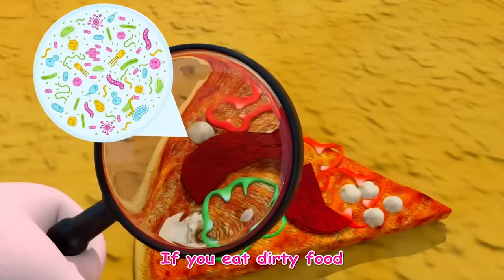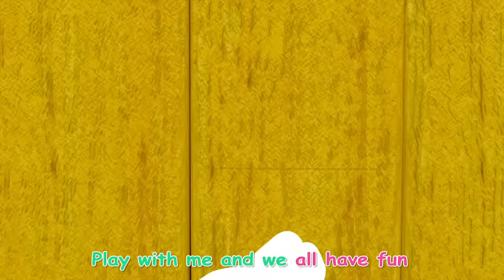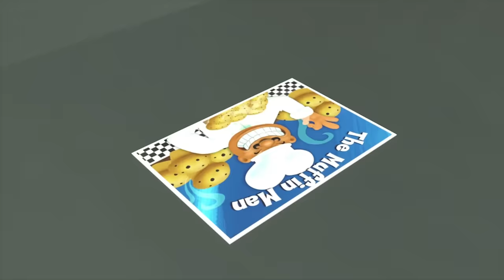Wheels On The Bus Song | Music for Children | Kindergarten Nursery Rhymes & Kids Songs Compilation